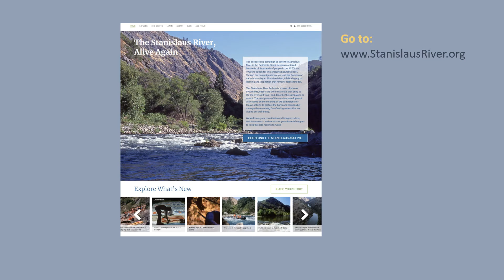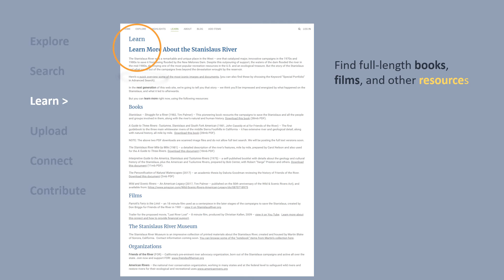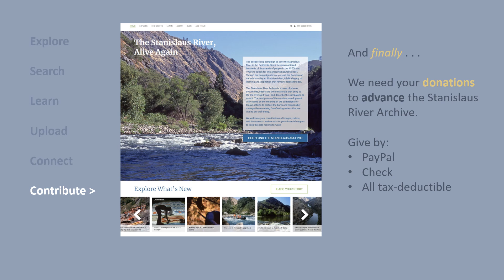How to Use - in 2 minutes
A two minute tutorial on the features of the Stanislaus River Archive web